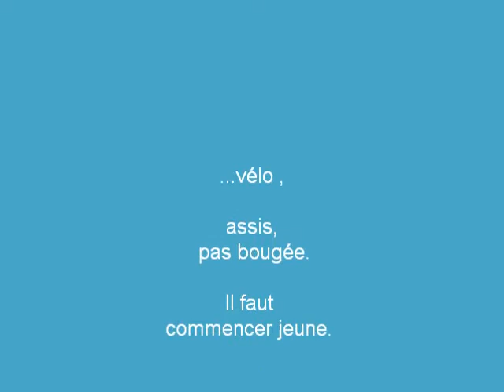chloé et floride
chien